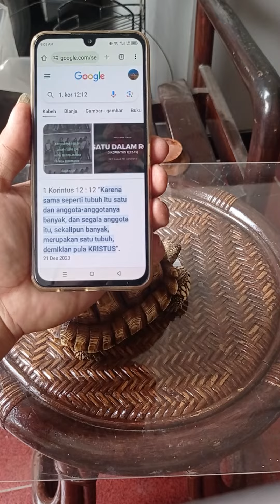satu korintus duabelas ayat duabelas